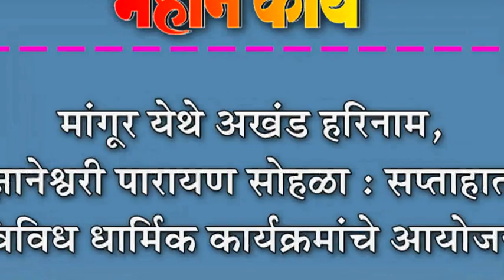मांगूर येथे अखंड हरिनाम, ज्ञानेश्वरी पारायण सोहळा : सप्ताहात विविध धार्मिक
मांगूर येथे अखंड हरिनाम, ज्ञानेश्वरी पारायण सोहळा : सप्ताहात विविध धार्मिक कार्यक्रमांचे आयोजन